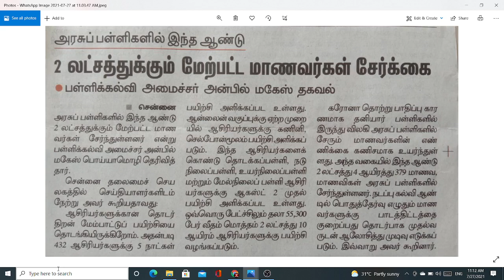TRB | TET | TN TET | PG TRB | TEACHER RECRUITMENT BOARD LATEST OFFICIAL UPDATES | SPECIAL TEACHERS